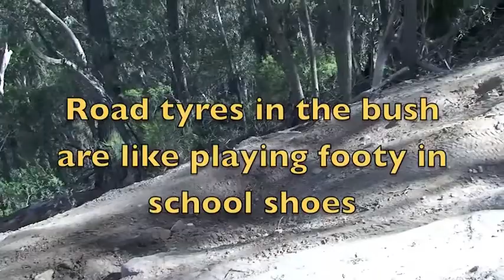Shire 4X4, Don's Baptism @ Baal Bone